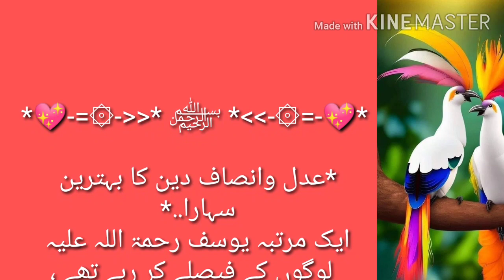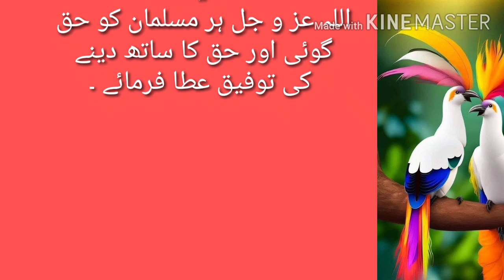عدل و انصاف کا بے مثال واقعہ Aidal w insaf ka by misal waqia/ اسلامی تاریخی واقعات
عدل و انصاف کے ایمان | Adal O Insaaf | Emotional Bayan | افروز واقعات#AdalOInsaaf

Molana Muhammad Noman
عدل و انصاف